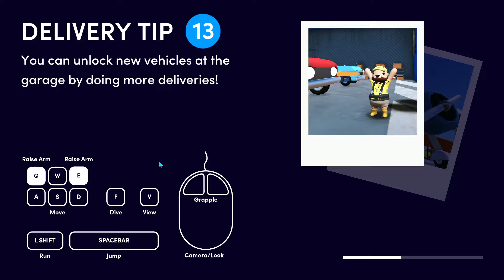totally reliable delivery service gameplay but i do delivery's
totally relable delivery